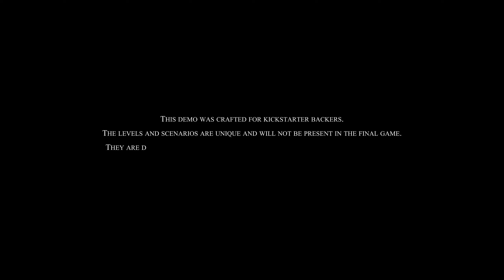Crowsworn - Demo completa 100% - SEM COMENTÁRIOS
Crowsworn é um metroidvania desenvolvido pela Mongoose Rodeo e deve ser lançado em 2024!
Veja os 100% da demo exclusiva apara apoiadores!